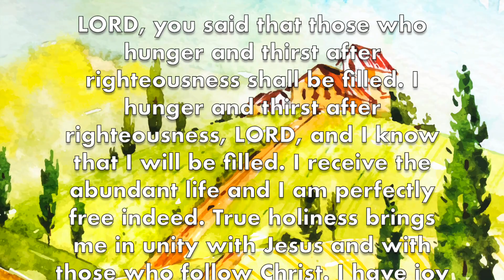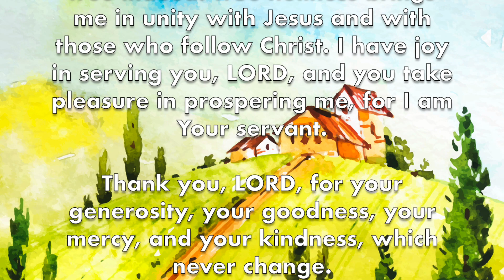Positive Affirmations 5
You can leave your prayer room filled with answered prayers.

Believers are called by God to live a holy life. Our God is still the same yesterday, today, and forever. Accept God’s standards, and your prayer will have power.

Ye shall not add unto the word which I command you, neither shall ye diminish ought from it, that ye may keep the commandments of the Lord your God which I command you. (Deuteronomy 4 verse 2)

Prayer…

LORD, by your grace I am sanctified. I will not allow anything to move me from Your word. I will watch and pray all the time, and I will as much as possible be at peace with everyone. I will do all within my reach to abide in Christ and beware of any sin, be it little or big. I will never compromise my faith, in any way, no matter what. I lay everything I have on Your holy altar, LORD.

LORD, you said that those who hunger and thirst after righteousness shall be filled. I hunger and thirst after righteousness, LORD, and I know that I will be filled. I receive the abundant life and I am perfectly free indeed. True holiness brings me in unity with Jesus and with those who follow Christ. I have joy in serving you, LORD, and you take pleasure in prospering me, for I am Your servant.

Thank you, LORD, for your generosity, your goodness, your mercy, and your kindness, which never change.

He that covereth his sins shall not prosper: but whoso confesseth and forsaketh them shall have mercy. (Proverbs 28 verse 13)